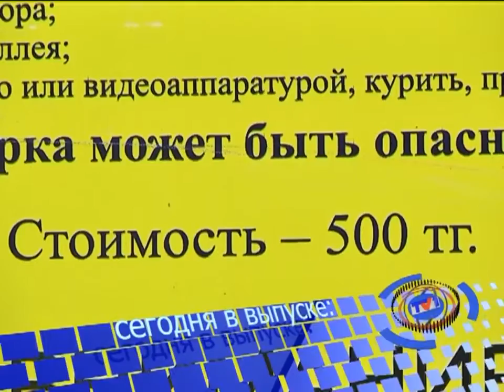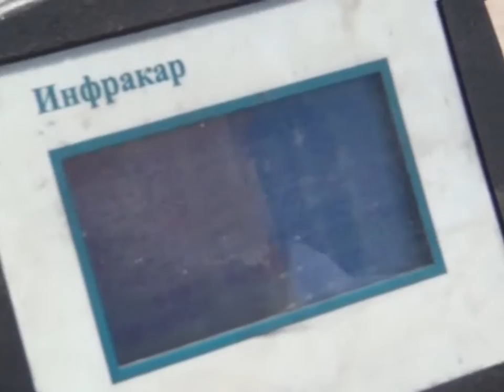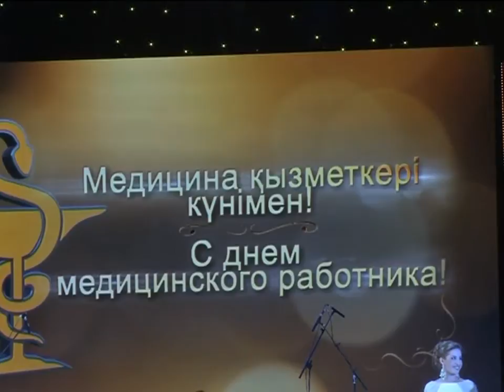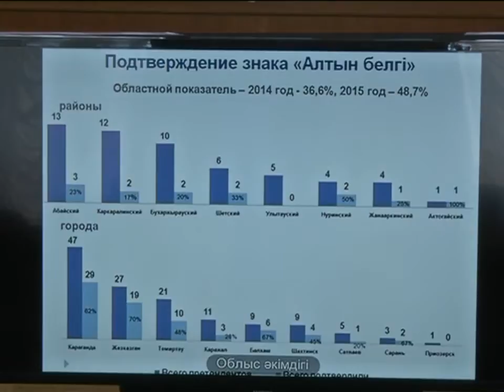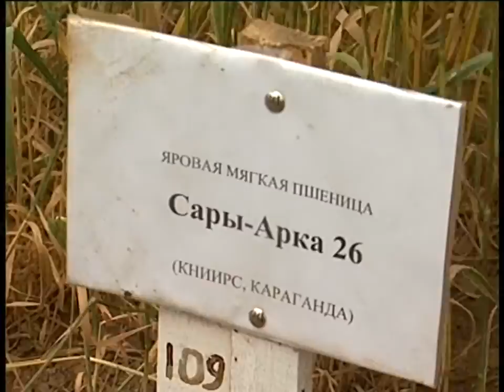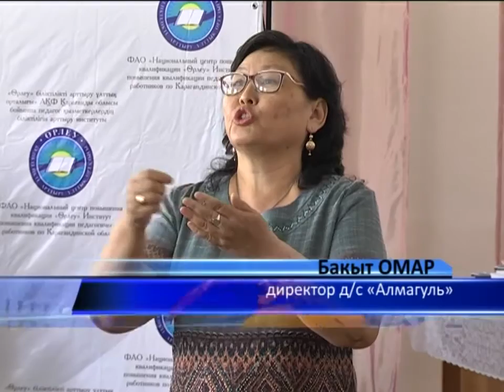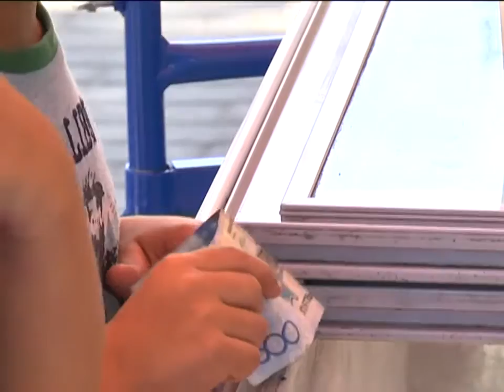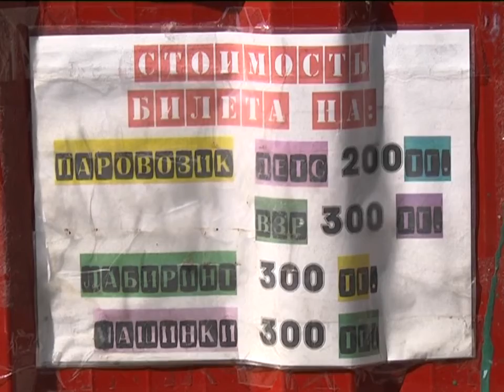22/06/2015 - Новости канала Первый Карагандинский